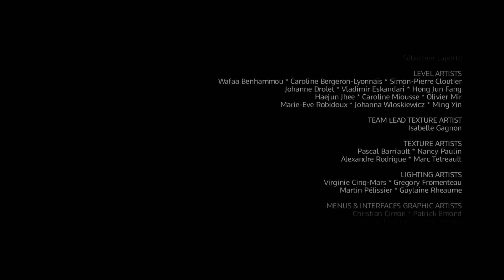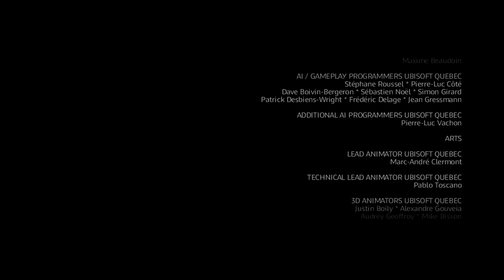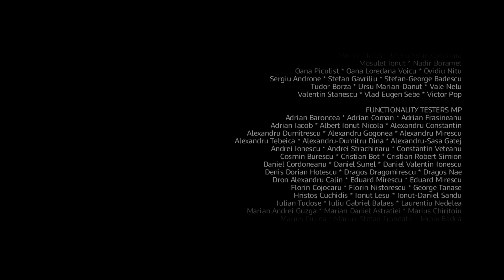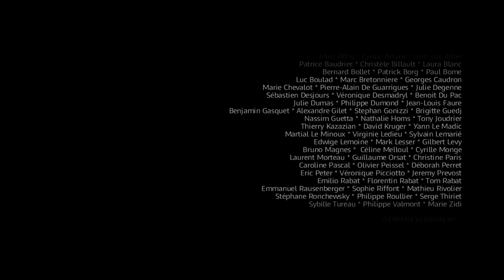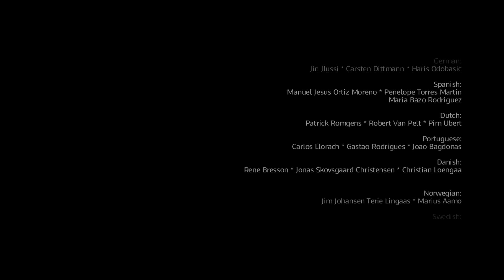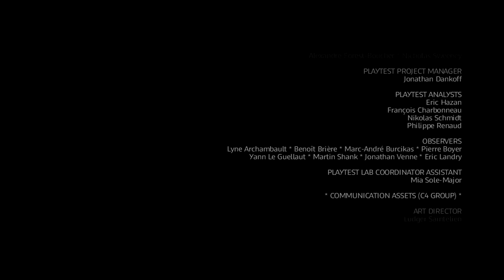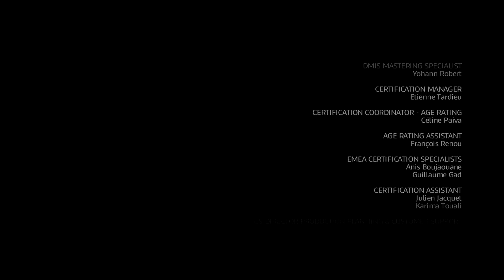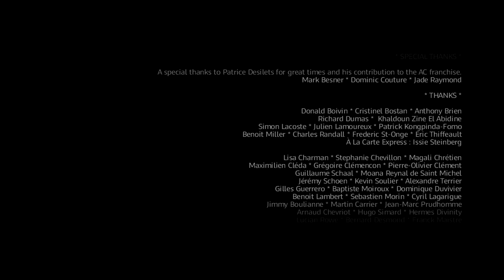Assassin’s Creed Brotherhood Часть 20 Титры